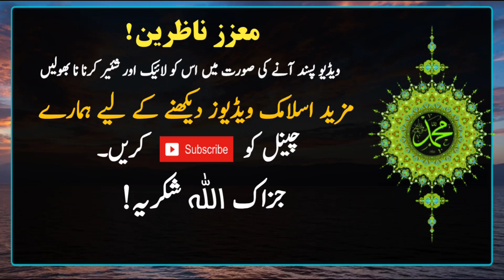Hadees ki baatein | Nabi ki baatein | Hadith | Hadees Sharif | Hadees e nabvi | Hadees e pak|islamic